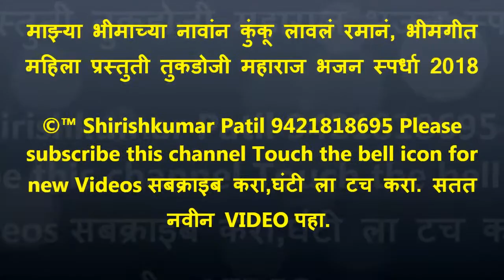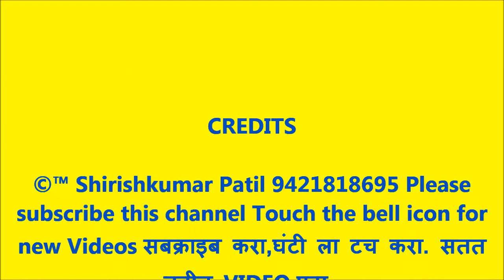माझ्या भीमाच्या नावांन कुंकू लावलं रमानं, भीमगीत महिला प्रस्तुती, तुकडोजी महाराज भजन स्पर्धा 2018